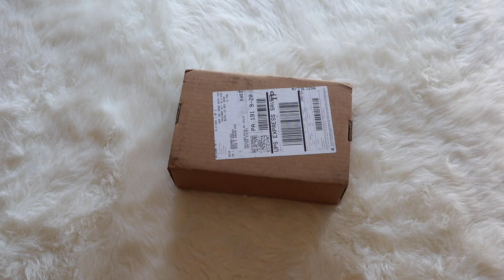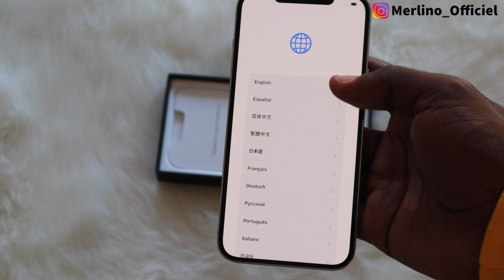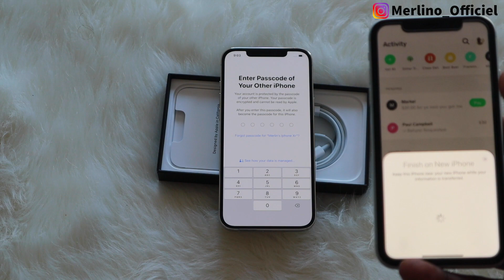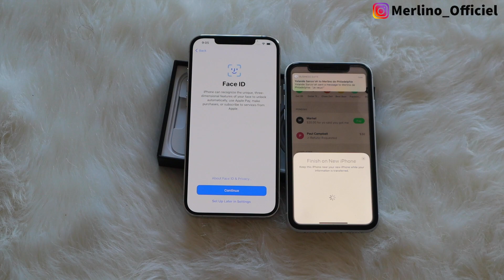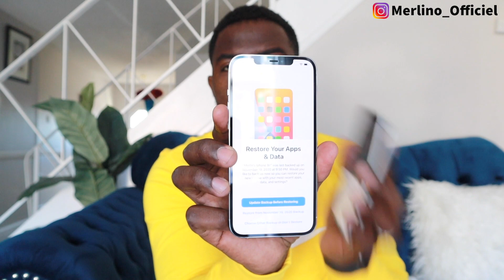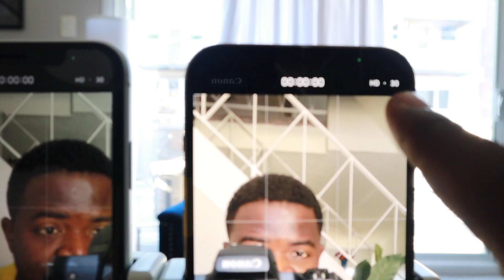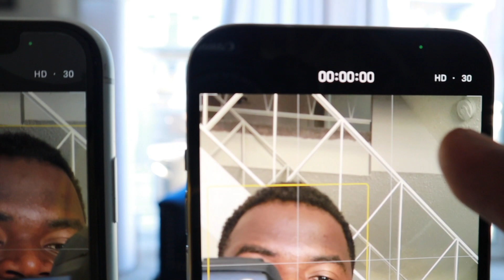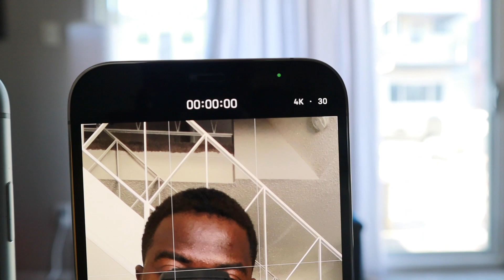Iphone 12 Pro Max Review - Best Camera for YouTubers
The iPhone 12 Pro Max is finally here. In this video I'm revealing the new iPhone 12 Pro Max.